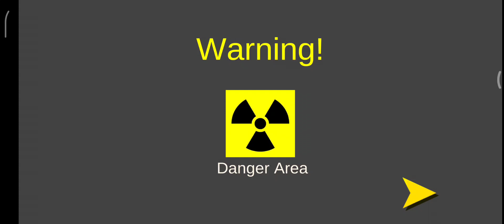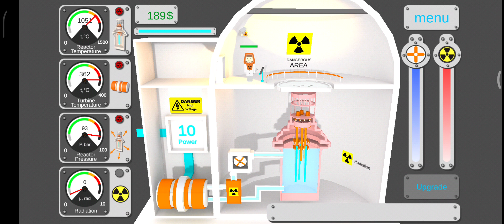Nuclear Power Plant ( Nuclear Reactor)